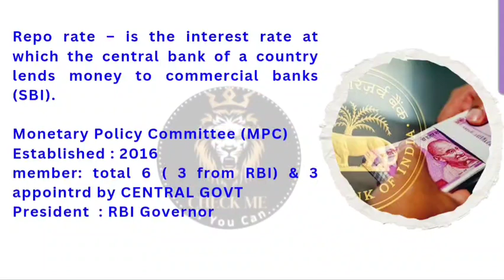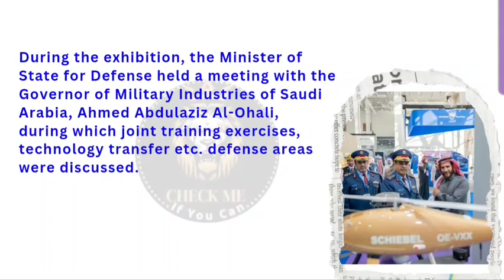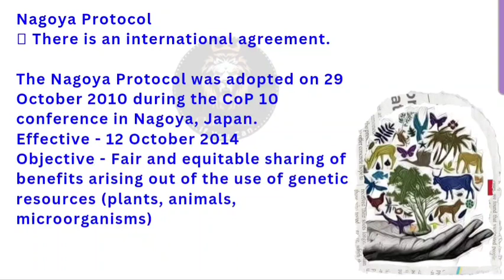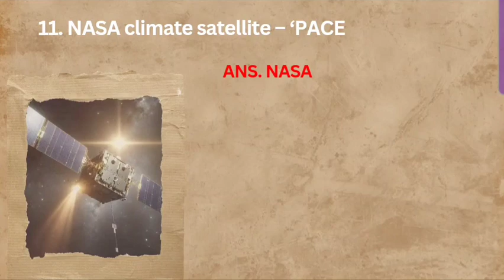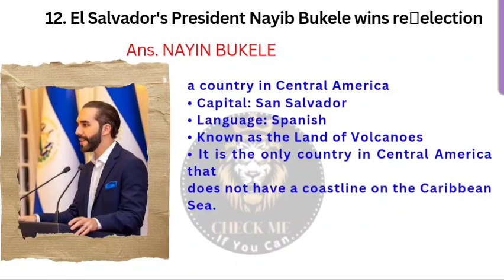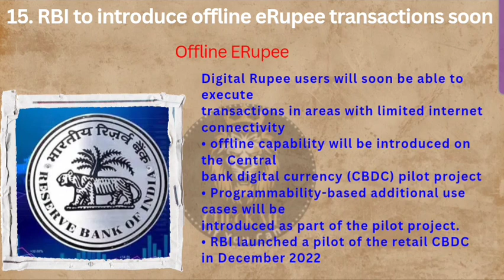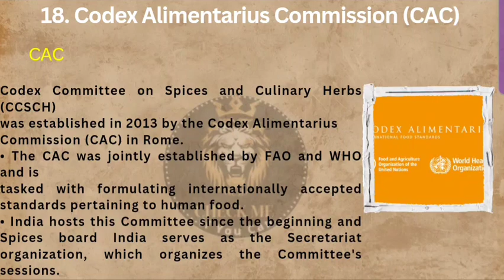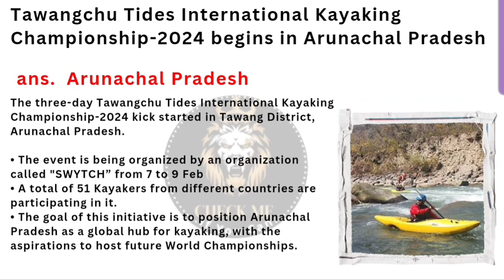10 feb current affairs 2024 ● daily current affairs in odia ● current affairs today by BrightKeshari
10 feb current affairs 2024 ● daily current affairs in odia ● current affairs today by BrightKeshari
10 February 2024 current affairs
10th February current affairs